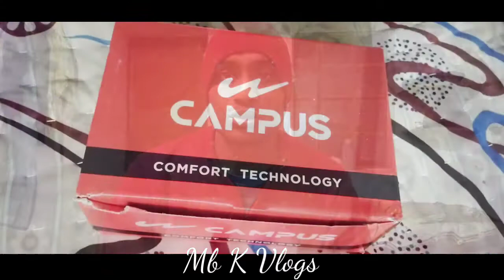मात्र ₹50 में शूज ! 😱|| इतने सस्ते Shoes कभी नहीं देखें होंगे?😍|| Campus Shoes || धमाकेदार ऑफर 🔥 OMG